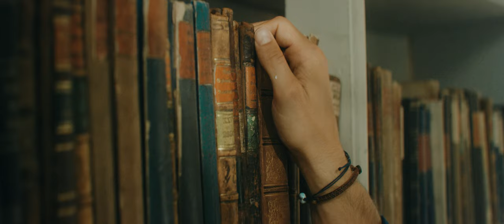Timeless Time - Füssen (Tourism Imagefilm)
boxfish filmproduktion Würzburg

Awards: Golden City Gate, Amorgos Tourism Film Festival, Finisterra Arrábida Film Art & Tourism Festival, International Tourism Filmfestival Riga, White Unicorn International Film Festival, Travel FilmFest International Film Festival, Picasso Einstein Buddha International, Bosnia & Herzegovina Tourism Film Festival, Never Zapping Festival, Stars of Wild Beauty International Tourism Film Festival, Oniros Film Awards, El Rey Award Barcelona

Agentur:  musenkuss & funkenflug , Ingrid Yasha Rösner
Lead Agentur: Perger & Berger
Darsteller: Jakob Graf, Nadin (Gestüt Kunterbunt)
Text: Ingrid Rösner
Sprecher: Jakob Graf
Produktionsleitung: Alexander Draheim
Regie: Lukas Kellner
Kamera: Jens Schaffner
Drohne: Martin Scharrer
Schnitt: Carmen Schmitt
Color Grading: Franziska Heinemann
Licht: Marco Riedl
Aufnahmeassistenz: Franziska Heinemann
Maske: Laura Blümel, Heike Straub
Fotograf: Fabian Heinz
Set Runner: Rafael Winkler
Sounddesign: Jens Schaffner
Storyboard: Franziska Heinemann
Garderobe: Mode Mahler, hessnatur
Special Thanks: Toni Steiner, Luca Rösner

Boxfish is an agency for audiovisual content and
outstanding advertising from Würzburg. We design and
produce strong images for your story.
As passionate experts in audiovisual media production, we
never lose sight of our focus: our love for the medium of film,
our passion for telling stories in moving pictures and our
ambition to create value through high-quality visual
advertising.

Boxfish ist eine Agentur für audiovisuellen Content und
ausgezeichnete Werbung aus Würzburg. Wir konzipieren und
produzieren starke Bilder für deine Story.
Als passionierte Experten in audiovisueller Medien produktion
verlieren wir dabei eines nie aus dem Fokus: Unsere Liebe für
das Medium Film, die Leidenschaft, Geschichten in
bewegenden Bildern zu erzählen und unser Anspruch,
Mehrwerte durch hochwertige visuelle Werbung zu erzeugen.